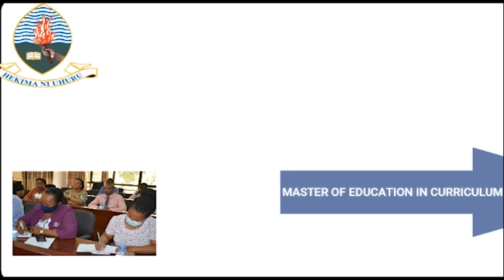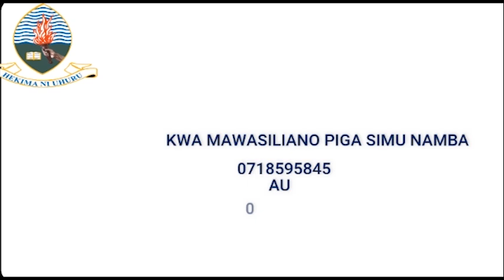BABU Afunguka Anavyoingiza PESA kupitia MIFUGO, Aipa KONGOLE Benki ya Kilimo...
Waziri wa Uvuvi na Mifugo, Luhaga Mpina, akiwa kwenye ziara yake mjini Tanga, alikutana na mzee mmoja ambaye hakusita kumueleza waziri jinsi aanavyoingiza pesa kupitia mifugo na pia akaisifu benki ya kilimo Tanzania kwa kuhakikisha inafikisha huduma bora kwa wafugaji...